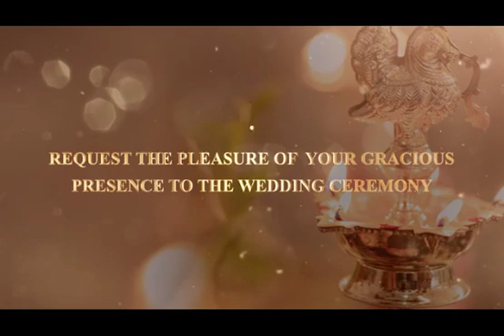12 December 2020